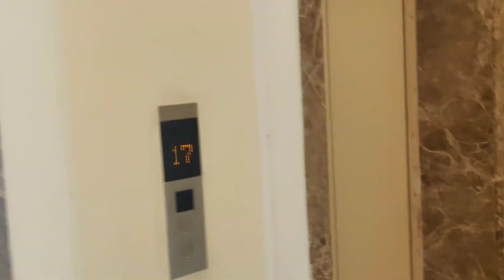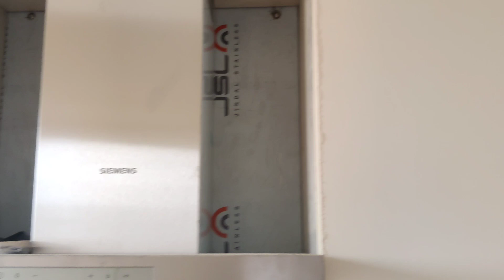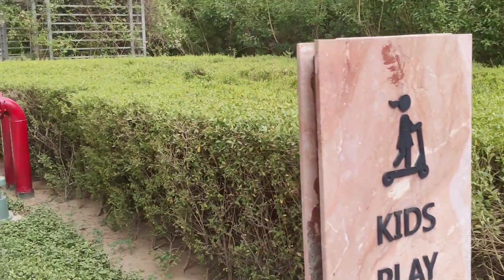Presenting DLF Sky Court Ready to Move IN Sector 86 -9971 848 491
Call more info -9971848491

DLF sky court Sector 86 main connect 84 wide mitre Road 84 Road direct connect Dwarka expressway